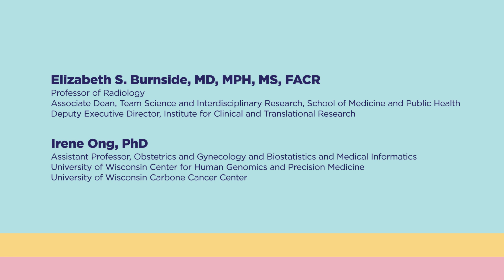Participant Data in Action: A more personalized, risk-based approach to breast cancer screening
Researchers at the University of Wisconsin are combining genetic variants with data from electronic health records and surveys to better predict breast cancer risk for women across their lifespan.